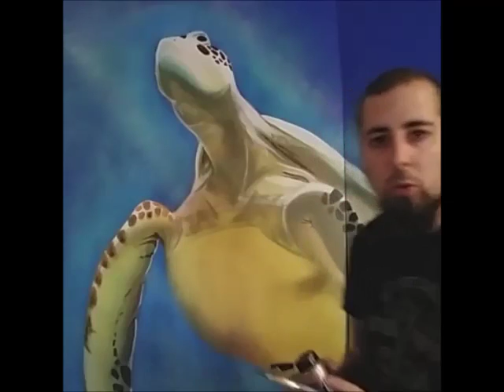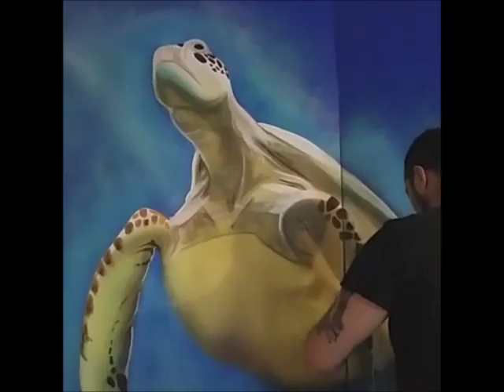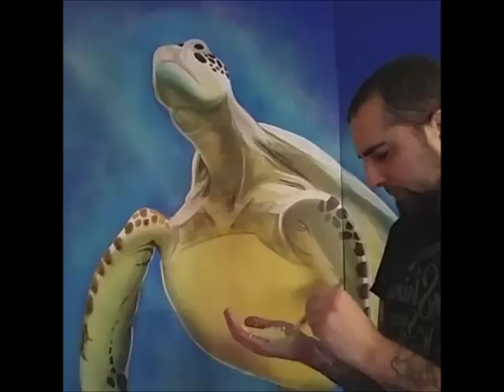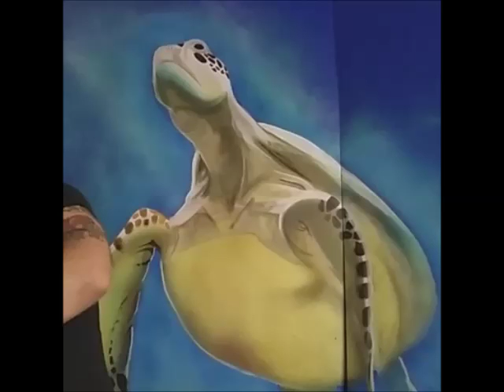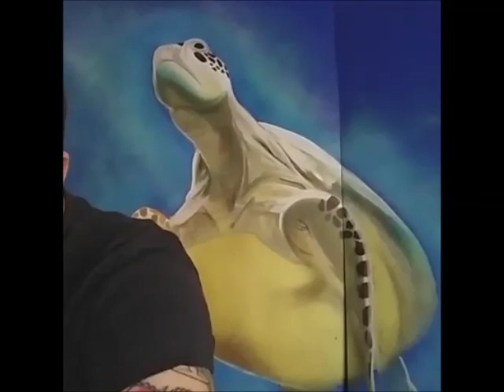how to paint a sea turtle Episode 7 "TURDLE POWDER"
how to paint a sea turtle Episode 7